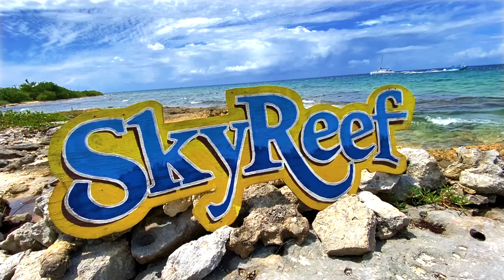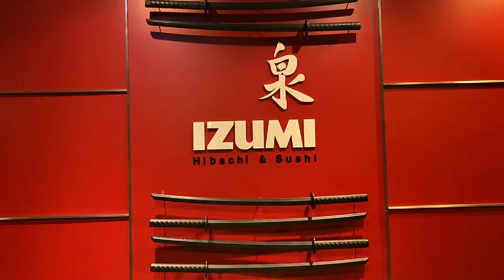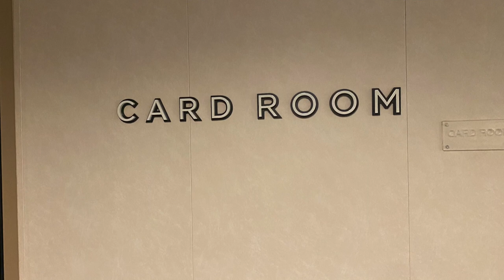OASIS Of The SEAS | COZUMEL & IZUMI | Day 4 on Royal Caribbean's Beautiful Cruise Ship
In this video we take you along with us on our day 4 cruise adventures on the Oasis of the Seas!

First we visit Sky Reef in Cozumel, Mexico where we have a nice relaxing beach day with snorkeling, authentic Mexican food & margaritas and tide pool exploration.  We absolutely loved this little DIY excursion!

When we get back to the ship we head to dinner at Izumi!  Exclusive to Royal Caribbean, this specialty restaurant offers delicious hibachi & sushi dishes and more.  This is a specialty dining option you will definitely want to try on your next Royal Caribbean cruise!

We end the night in the Card Room on deck 11 - spending relaxing, quality family time together playing games and reflecting on our day.  This has become our new tradition!

• 'Envelope' by The...